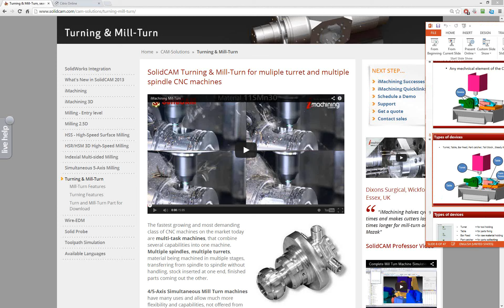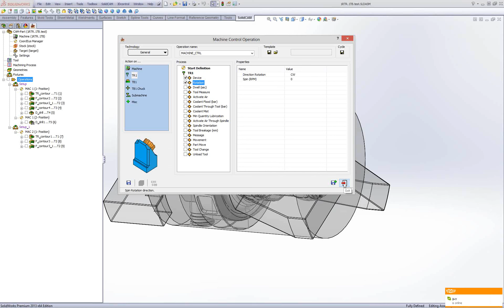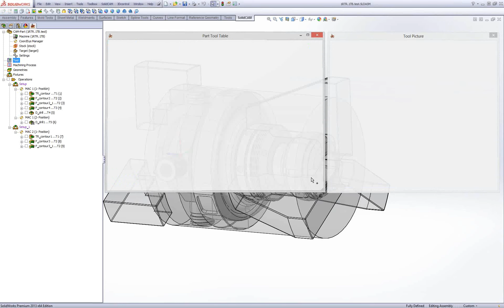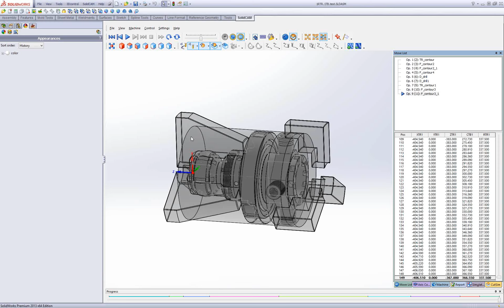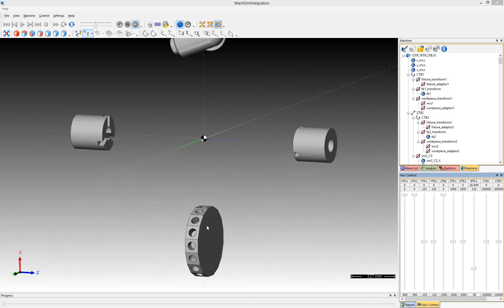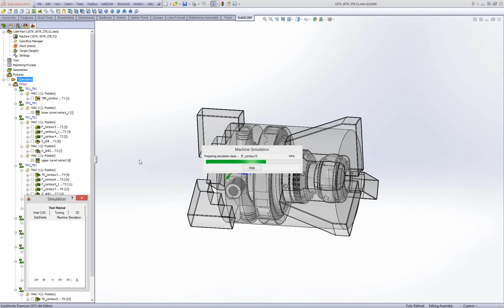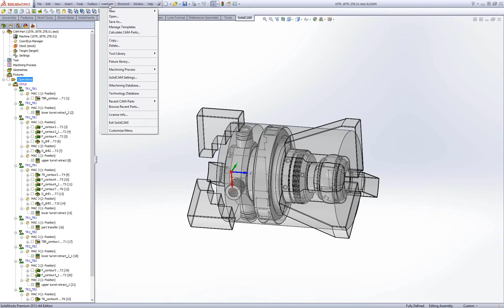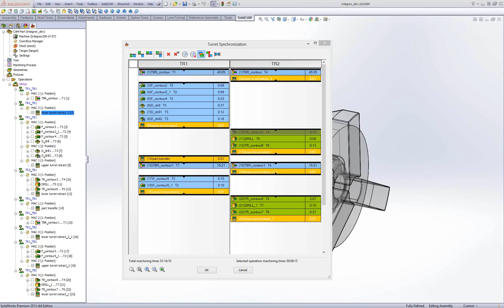What's New in SolidCAM 2013 SP2: Part 6 (H)